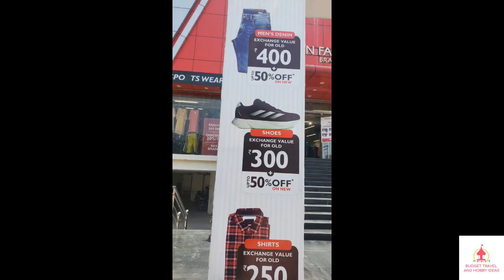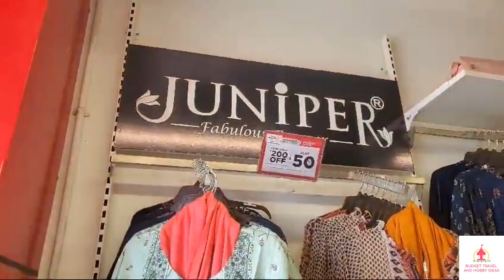Fashion Factory Old Clothes Exchange Offer | Discount sales in Fashion Factory | 50% discount sale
Fashion Factory Old Clothes Exchange - The offer which is going on now in 2024